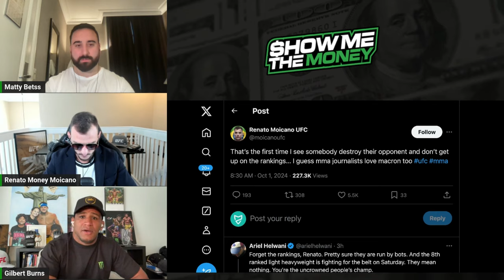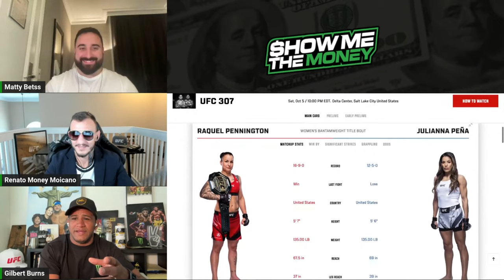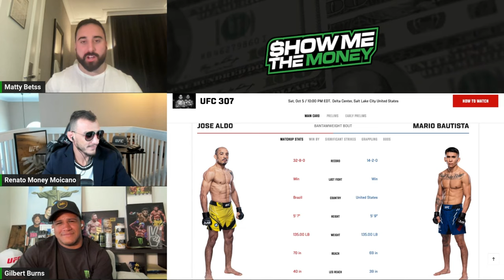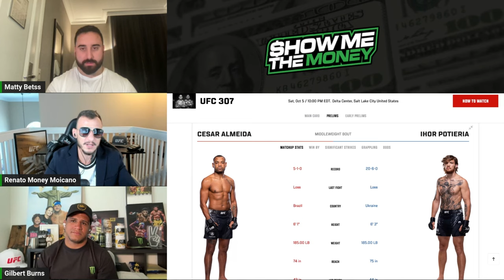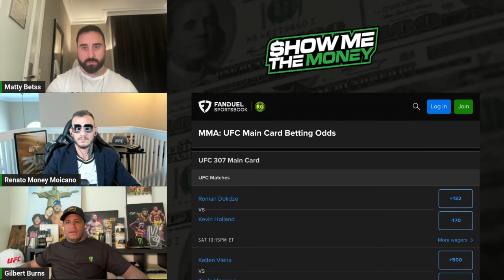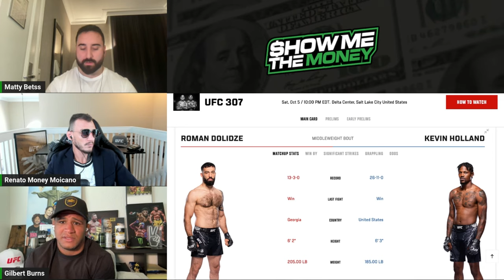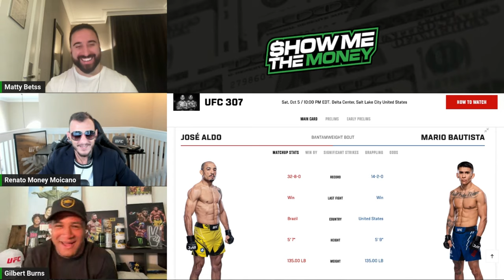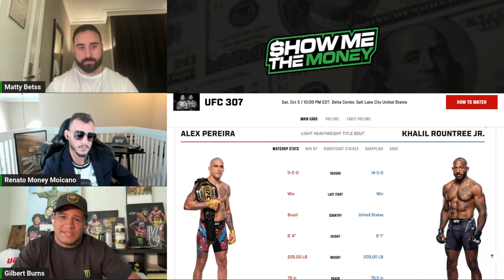Moicano ROBBED of $50K Bonus!? Paddy or Hooker Next? UFC 307 Breakdown!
💰 Get a 2x Match Bonus on your first purchase, up to $50!
👉 Spend $50, get $100! 🔥

We're excited to announce that Fliff Social Sportsbook and Sweepstakes is now the official partner of the Show Me The Money Podcast! Fliff is the ultimate platform where you can legally make picks and play sweepstakes in almost every state across the country. Whether you're a seasoned bettor or just getting started, Fliff has something for everyone!

Join the HOME OF FIGHT betting PICKS on Discord! 🥊💸

Timecodes
00:00 Intro
00:19 Moicano vs. BSD Fight Recap
10:10 What changed in Moicano's preparation?
13:50 Moicano speaks on French Commission Testing Him
19:30 Brito Cutting A TON OF WEIGHT on Fight Week
22:20 Matty's Parlay Miss & His Bet on Moicano
24:30 Talks Mindset with Coaches for Fight
26:00 Moicano Talks Encounter with French Fan & Thoughts on France
33:00 Round 1 and 2 Breakdown
43:20 Post Fight Speech Breakdown
47:40 Allen vs Imavov Recap
51:30 Ziam vs Frevola Recap
56:40 EZ MONEY VS NOT SO EZ MONEY SEGMENT (MOICANO)
1:00:00 UFC 307 BREAKDOWN
1:08:30 Stephen Thompson vs Joaquin Buckley Breakdown
1:10:30 Cesar Almeida vs Ihor Potieria Breakdown
1:13:00 Roman Dolidze vs Kevin Holland Breakdown
1:18:15 Kayla Harrison vs Ketlen Vieira Breakdown
1:20:00 Jose Aldo vs Mario Bautista Breakdown
1:24:05 How Much Money Would it task for Moicano Box or Fight in Bare Knuckle?
1:25:40 Raquel Pennington vs Julianna Pena Breakdown
1:28:10 Alex Pereira vs Khalil Rountree Jr Breakdown
1:35:02 SMTM x FLIFF PARLAY FOR UFC 307